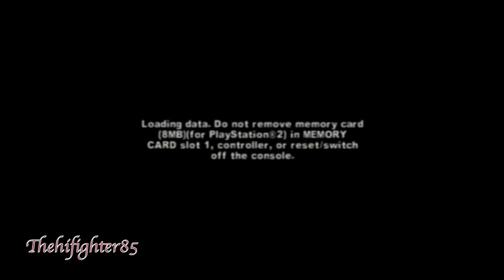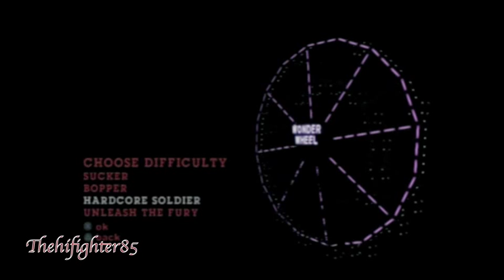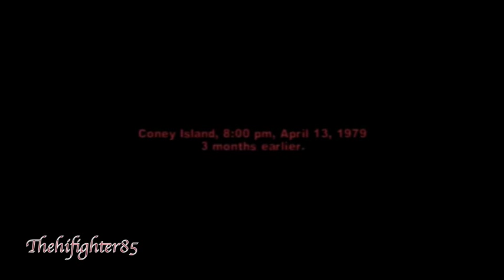Let's Play The Warriors Part 1 (Game Intro and Level 1 New Blood 1/3)